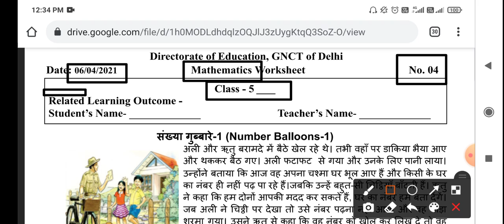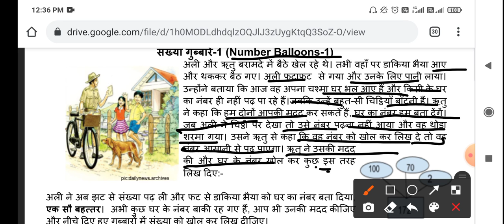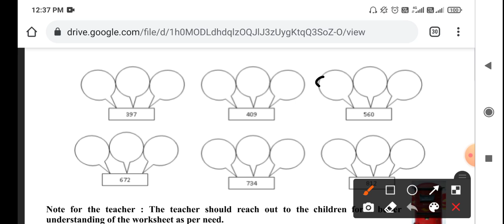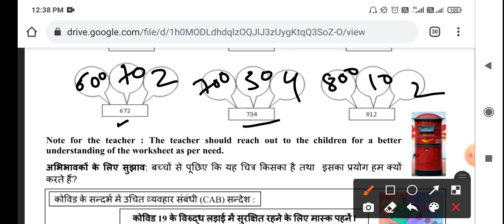5th CLASS DOE WORKSHEET NO. 04 Class 5th | 06-04-2021 | DOE CBSE | NCERT BOOKS DELHI | MATHS